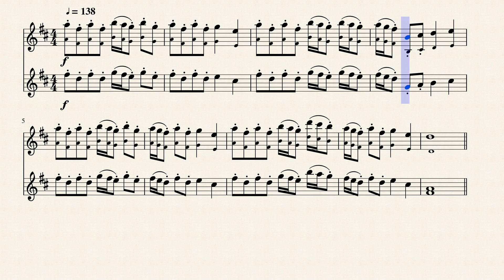Christmas at Hogwarts for Bb Trumpet (Duet)